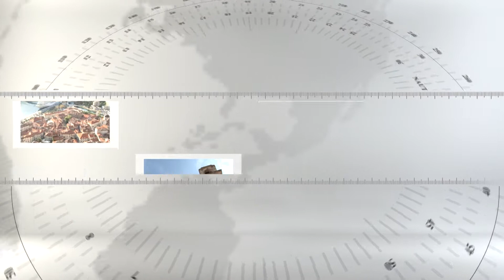MIRZA KRCIĆ: PRODAJA LUKE BILA BI POGUBNA ZA KOTOR